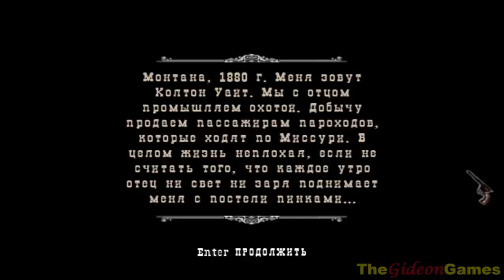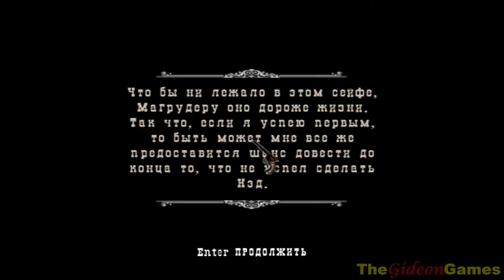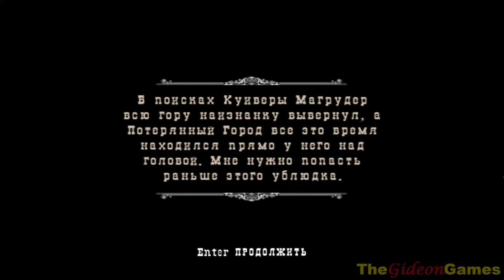GUN посмотрим сюжет игры Может что и в мульт пригодится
СБЕР 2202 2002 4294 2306 на новое ПК для создания мультфильмов искреннее спасибо всем кто поможет в таком делеСмонтировал с роликов с инета соскучился по этой игре но она не идет на ноуте с виндовс 10
канал с него взяты ролики